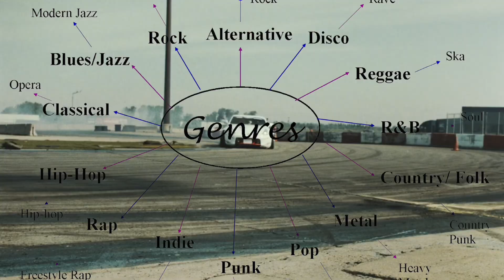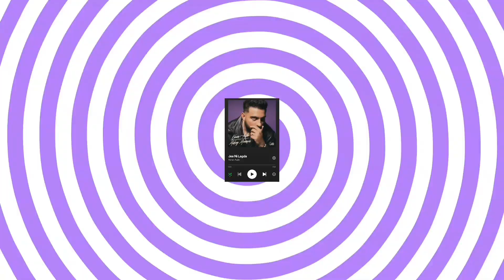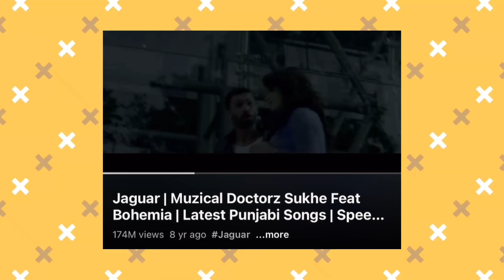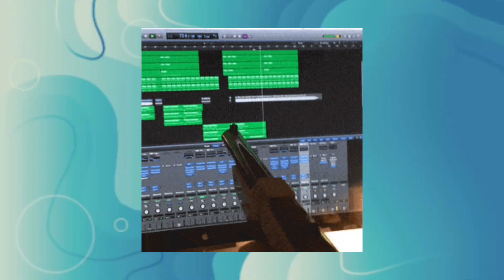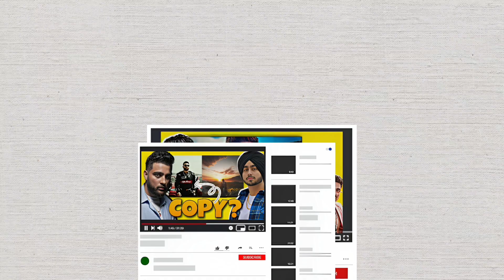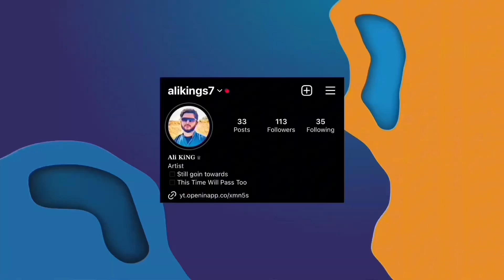KARAN AUJLA - Making Memories Full Album Review & Reaction | Hit or Miss ?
In this video I’ll explain about KARAN AUJL Making Memories Full Album Review & Reaction and explained average Hit or Miss ?

DM for song Promo & inquires